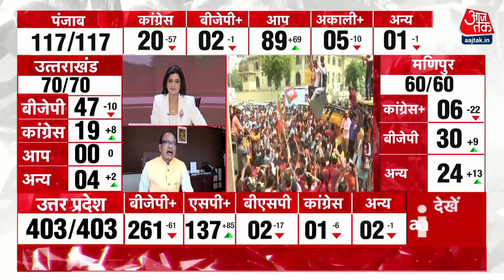PM Modi पर जनता के विश्वास की जीत है बहुमत: Shivraj Singh Chouhan | Assembly Election Results 2022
उत्तर प्रदेश की गोरखपुर शहर विधानसभा सीट से मुख्यमंत्री योगी आदित्यनाथ आगे चल रहे हैं. तस्वीर पूरी तरह साफ हो चुकी है. ताज़ा आंकड़ों के मुताबिक यूपी में बीजेपी 263, सपा 135, बसपा 2, कांग्रेस 1, अन्य 2 सीटों पर है.